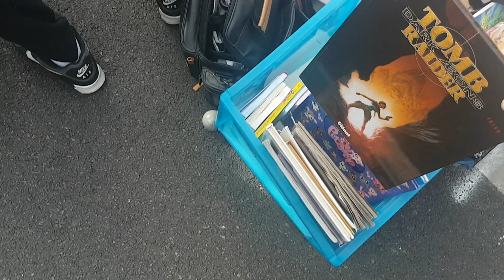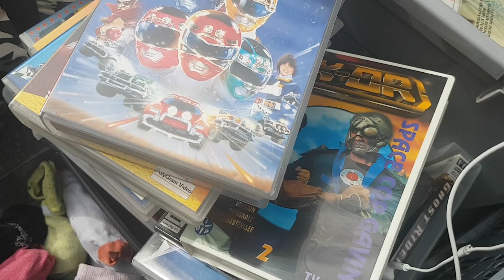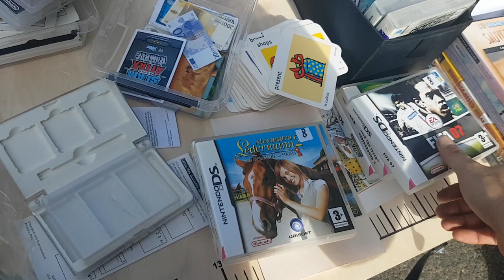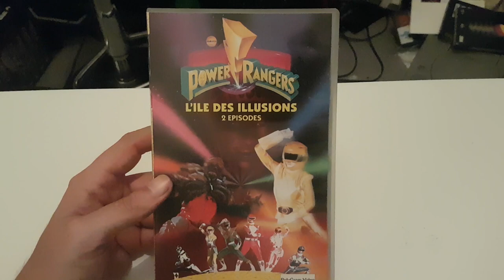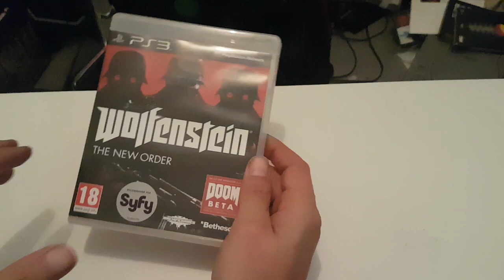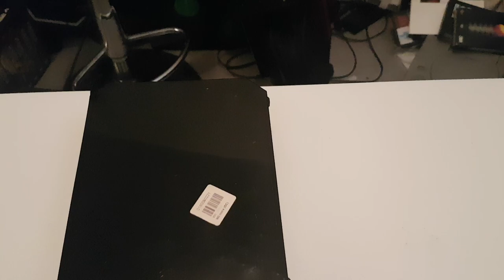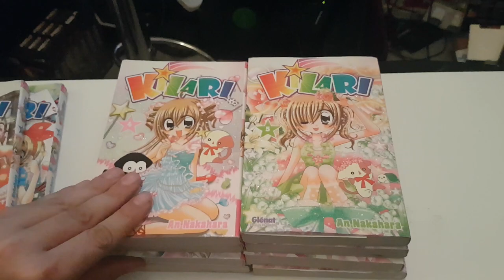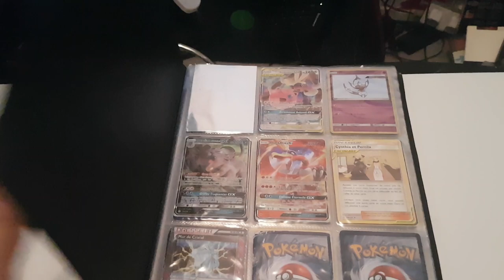Vide Grenier Live du 11/06/22 de la VHS du PS3 et du Pokemon